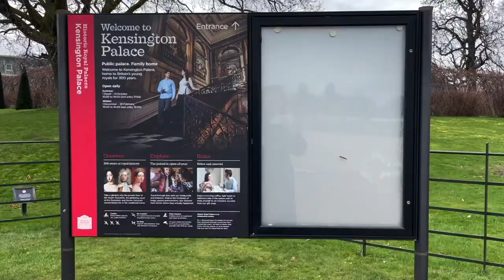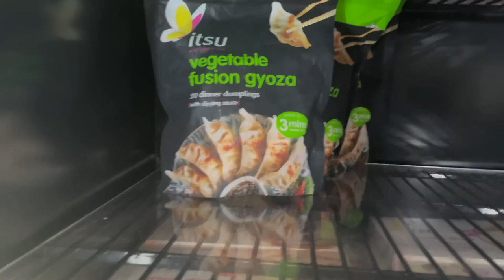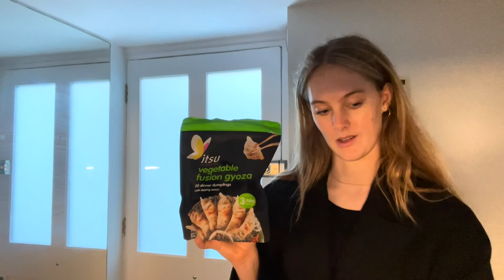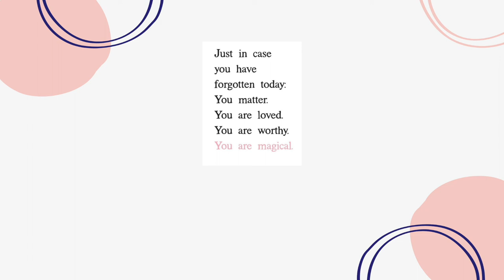LONDON WEEKLY VLOG | Riding bikes, picnics & grocery haul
The fact that I am on time with a vlog this week is an achievement in itself to be honest. I hope you enjoy this vlog of Jen and I riding bikes through Kensington and Hyde Park, my very small grocery haul and visiting my mom in Oxfordshire. London is still in lockdown currently but has been so amazing so far.  Love you and miss you all very much.

- we'll be together in the stars
- Gatinha by Cornelio
- I am Alex - Hazy Year
- Bossa for Baden - Vendla

Tress and Lucy
- wait in car